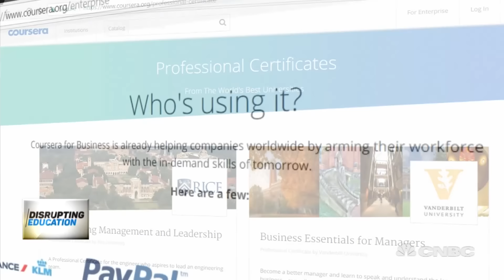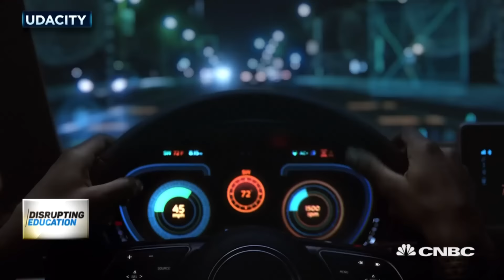Closing The Skills Gap With New Training Tools | CNBC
In an effort to train workers for the jobs of tomorrow, a range of startups are working to transform education from a one-time event into a lifelong process.